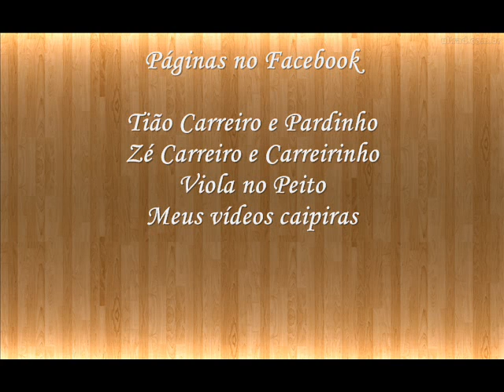Seleção de Pagodes - João Mulato e Clayton Torres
Áudio cedido por Clayton Torres